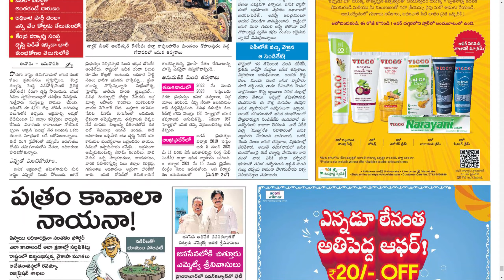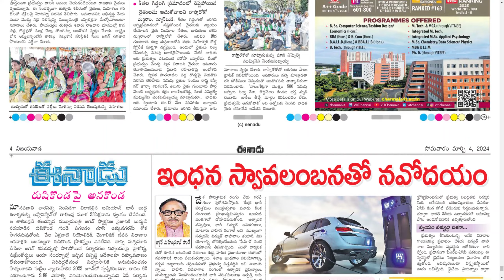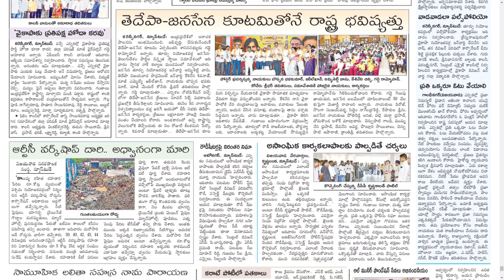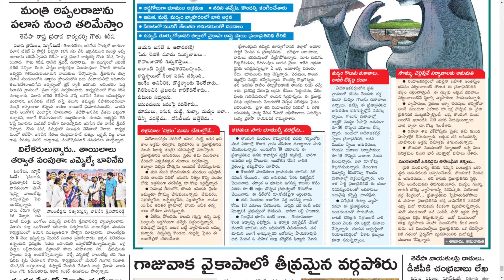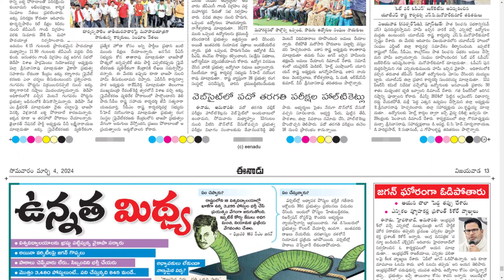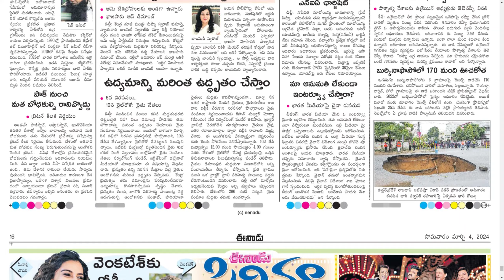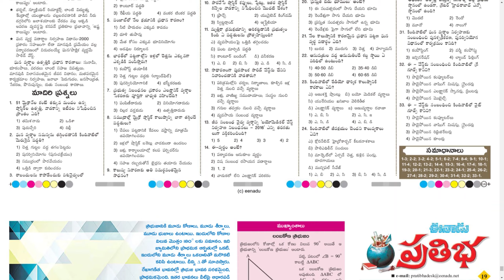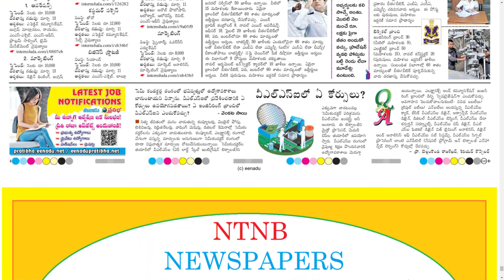EENADU AP 4 MARCH 2024 MONDAY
Telangana news
Ap news
Cricket news
Sports news
Cinema news
Bussines newspaper
Crime news
Chaduvu paper
Education newspaper
Eenadu antharyaami
Antharyami eenadu
Telugu antharyaami
Apprentice jobs
Vasundara paper
Eenadu vasundara
Eenadu karimnagar
Haaybujji paper
Prathiba
Eenadu pratibha newspaper
Prathiba paper
New intiatives by politicians
Telugu news
Gk questions
eenadu india
eenadu bandham
eenadu classifieds